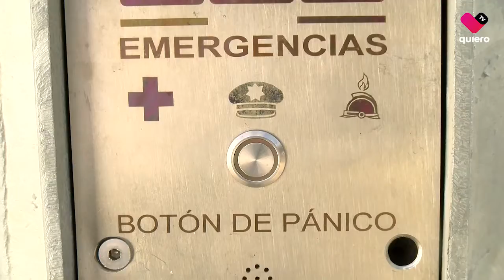Por robos en colonia ElFresno, vecinos y comerciantes viven con temor y detrás de protecciones.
Comerciantes y vendedores de la colonia del Fresno en Guadalajara reciben a clientes detrás de las rejas por los constantes robos y asaltos que ocurren, comúnmente a medio día.🔴📢

Las protecciones y cámaras dejaron de ser una opción para convertirse en una herramienta obligada en la mayoría de los negocios.